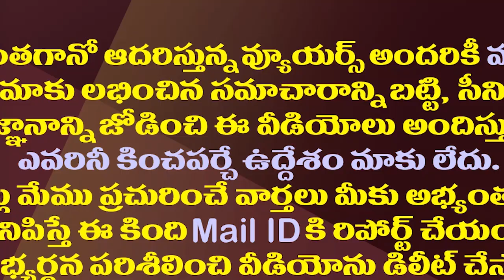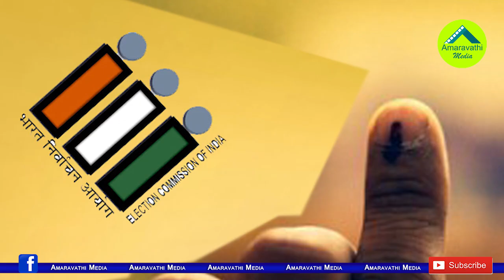ముందస్తు ఎన్నికలపై జగన్ క్లారిటీ..ఢిల్లీ టూర్ ఎఫెక్టేనా?| YS Jagan Changed His Mind On Pre-Polls.!